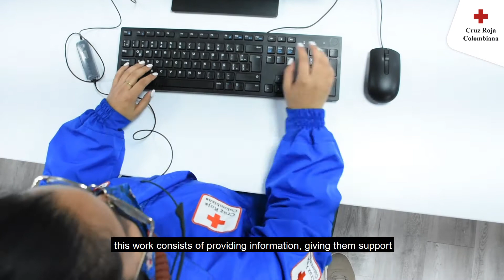Linea Amiga Colombia